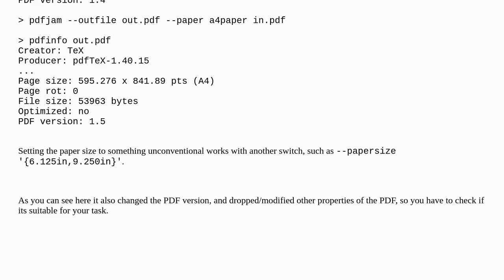Unix: Convert pdf to a different page size (US Letter - A4)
Convert pdf to a different page size (US Letter - A4)

A special thanks goes out to the community

  pdf printing ghostscript